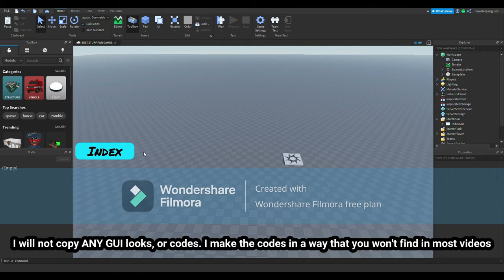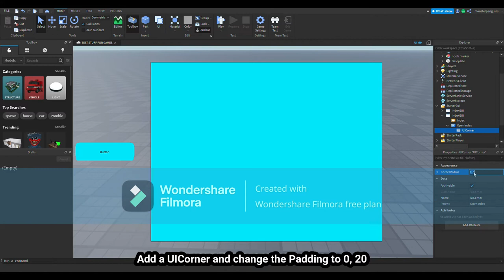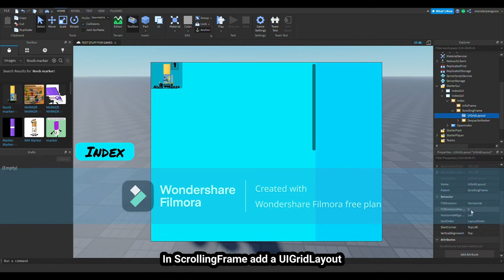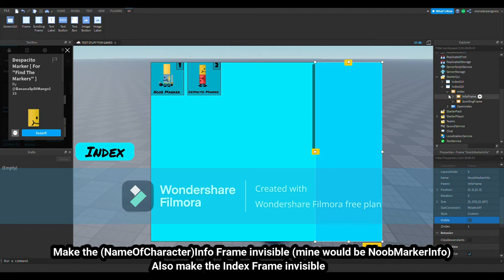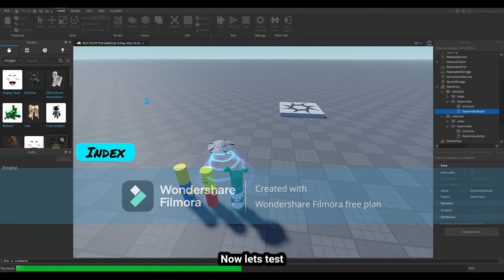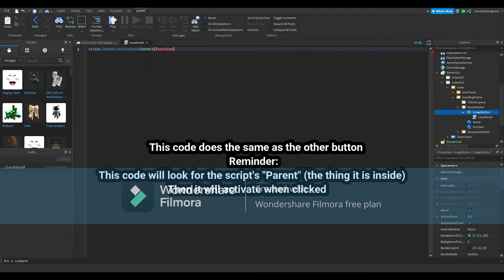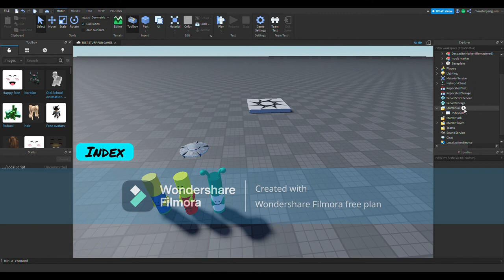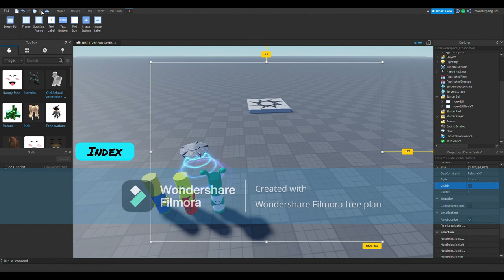How To Make A Game Index - ROBLOX Studio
If you are happy with just this, then Part 2 is not needed.

Part 2 allows the GUI to change however you want when you touch a part, this is only temporary.
Part 2 also allows the GUI to change however you want when you own a specific badge, this is permanent (unless you delete the badge from your inventory).

Still need to watch the video to script it, how else would I get views?

Hello there, I'm ExpertGamer. You will find lots of different types of content that I make! I try to upload everyday and I love collaborating with other youtubers! I hope you find my content entertaining! I also have a nice YouTuber friend called CosmoThePenguin, I collab with him a lot! Anyways thanks for reading!

🐧 ​My Friends! 🦑

Chapters:
0:00 - Intro + Showcase
0:37 - Designing the GUI
6:00 - Coding the GUI
12:10 - Final Test
12:26 - Outro